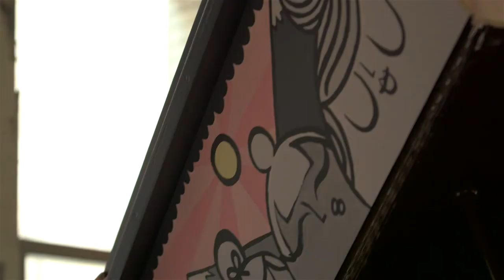Artist Profile: Martha VanEtten